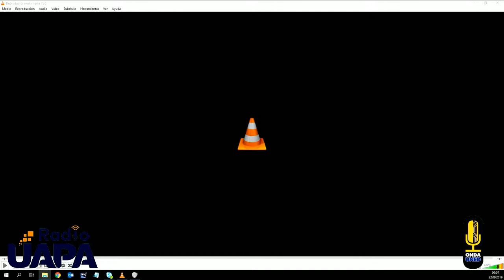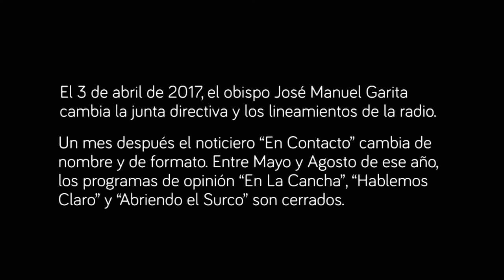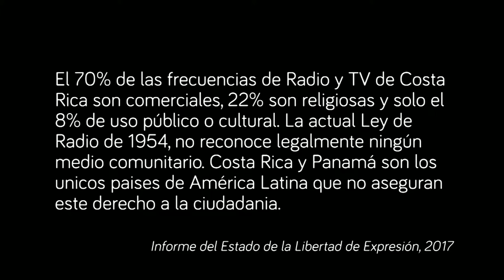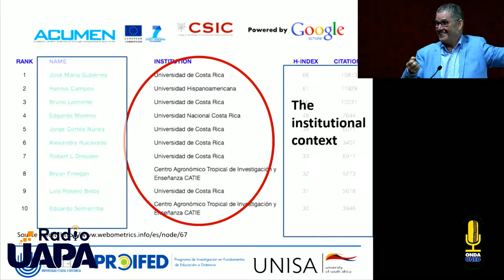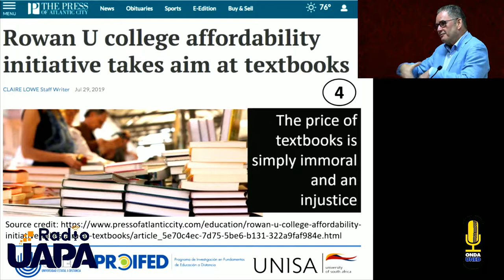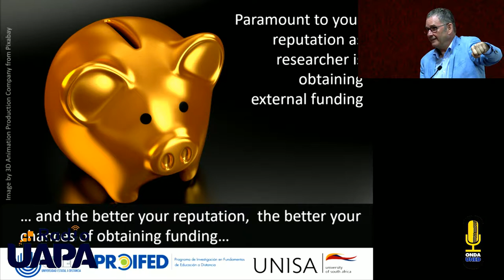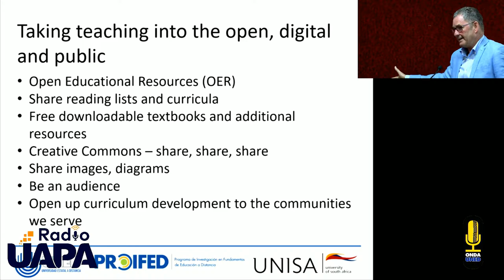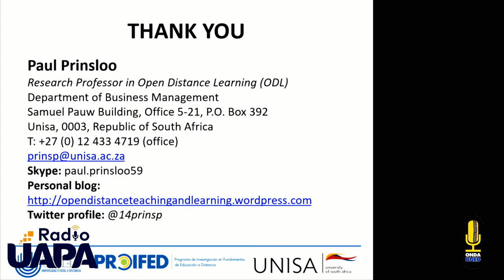Coloquio Medios, Producción y Educación Día 1 Bloque 1